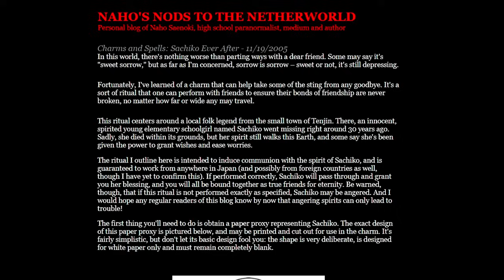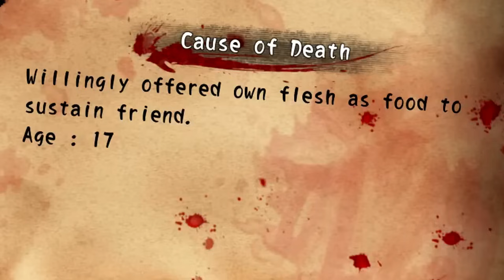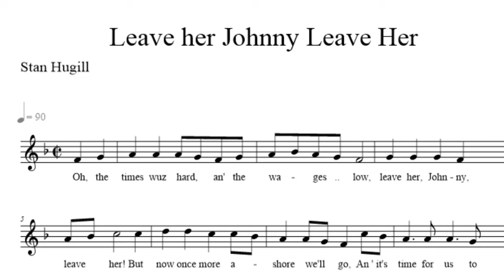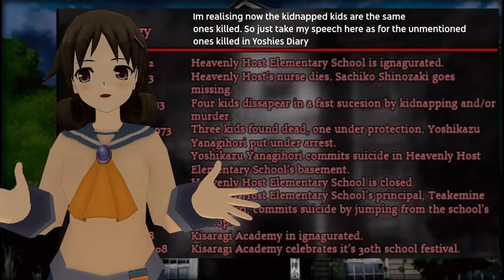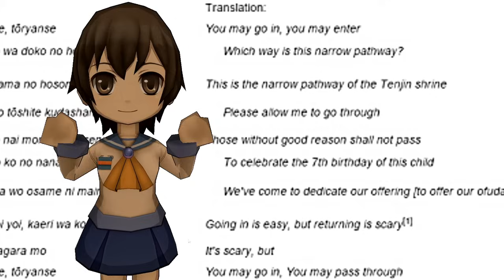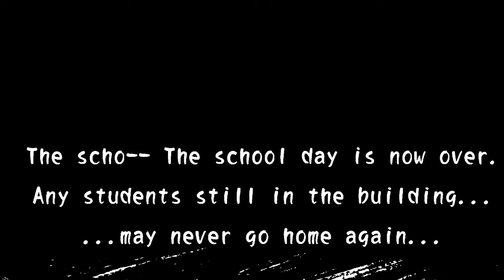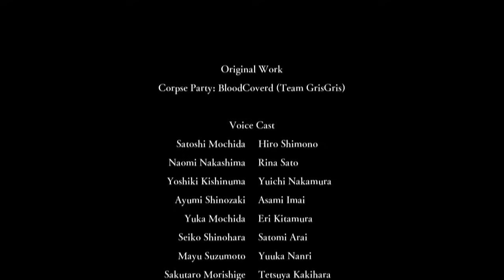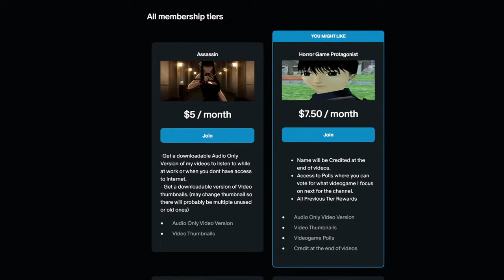The Insane Story of Corpse Party: Explained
Immersive Narrative Playthrough Analysis exploring why Corpse Party is considered a horror masterpiece. This psychological horror game combines disturbing imagery, intense tension, and a gripping narrative that leaves players haunted long after they’ve finished. Set in a cursed school, Corpse Party traps a group of students in an alternate dimension where they must confront terrifying supernatural forces and their own deepest fears.
With its unique blend of visual horror, tragic backstories, and unsettling atmosphere, Corpse Party goes beyond traditional horror games to deliver an emotionally impactful experience. The use of gore, shocking twists, and its unforgettable soundtrack make it a standout in the genre.
We dive deep into the storytelling, character development, and gameplay mechanics that have earned Corpse Party its place as one of the most iconic horror games of all time. Join us as we break down what makes this game a true masterpiece of horror. So Try to Survive XD or you will be partying with your friends corpses. Its one of the most Violent gruesome horror games that was ever made and also one of my favourite horror stories in a horror game. So heres a long form video essay on it.

💀 -  VIDEO CHAPTERS
 0:00 Video Introduction
1:44 Chapter 1
37:43 Chapter 1 (WRONG ENDS)
41:12  Chapter 2
1:02:34 Chapter 2 (WRONG ENDS)
1:06:27  Chapter 3
1:22:06 Chapter 3 (WRONG ENDS)
1:25:00 Chapter 4
1:52:00 Chapter 4 (WRONG ENDS)
1:54:32 Chapter 5
2:40:11 Chapter 5 (WRONG ENDS)
2:53:17 Chapter 5 Epilogue
2:56:36 Extra Chapters
3:14:57 Final Thoughts
3:17:15 Outro/Patreon

- Lever how to say it video